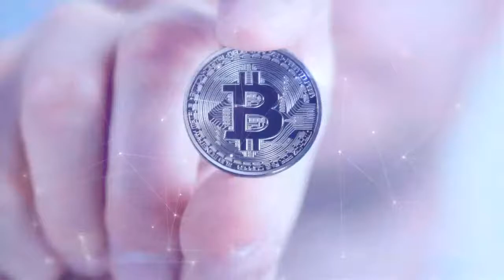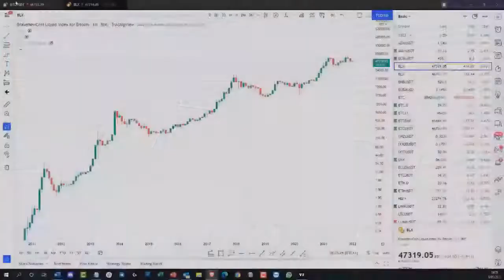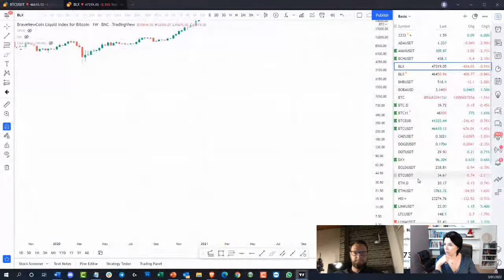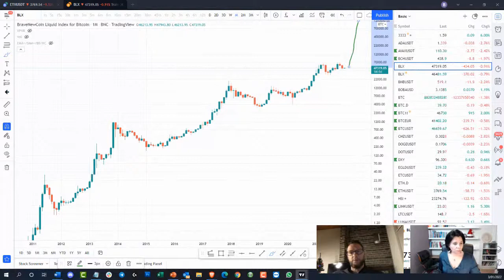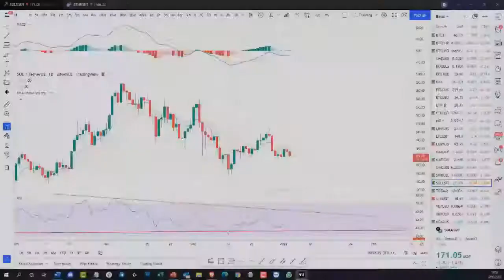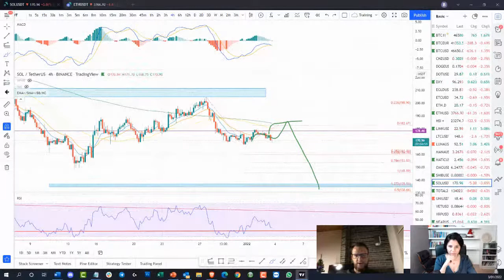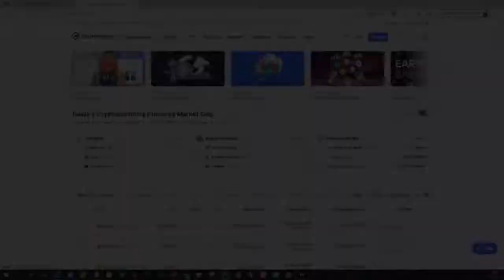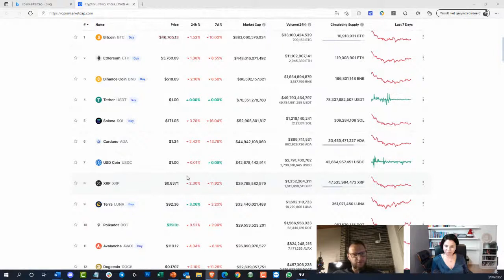bit4you webinar NL 03/01/2022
Live webinar over crypto nieuws met moderator Francis Muyshondt en crypto expert Gwen Busseniers, oprichter van CryptoSchool.

Op het webinar van vandaag:
- Bitcoin -7%; Ethereum -6,5%
- Solana: voorspellingen voor 2022
- 2021 vs 2022